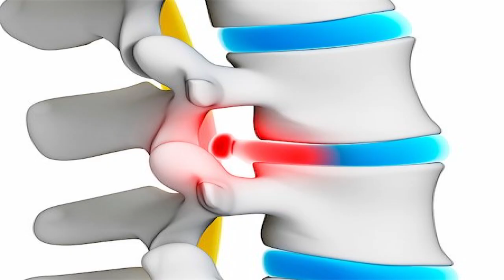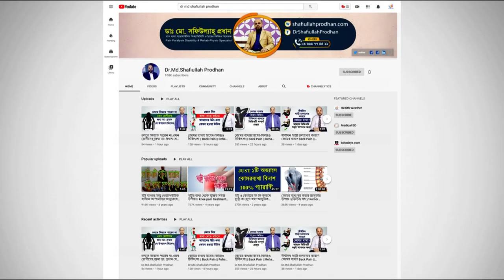আর্থ্রাইটিস রোগের চিকিৎসা কি? Arthritis Treatment || Bat bethar Chikitsha